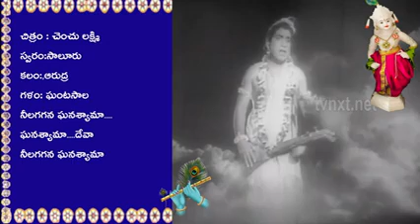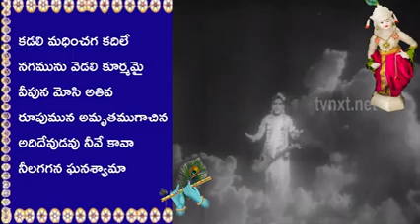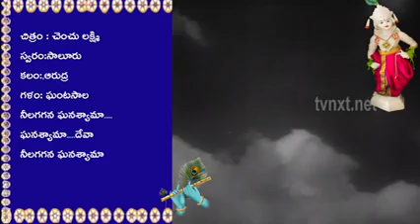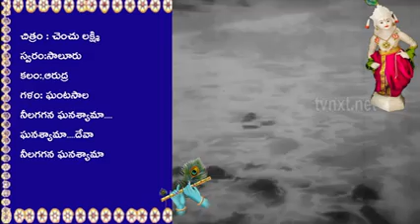నీలగగన ఘనశ్యామా ఘనశ్యామా దేవా